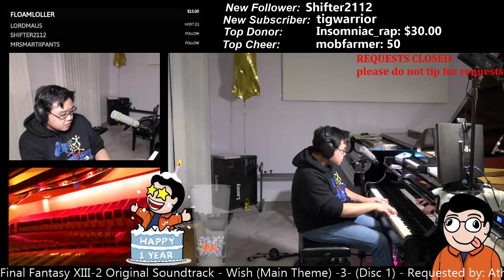Final Fantasy XIII-2 - Wishes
An orchestral improvisation of the song Wishes from the original soundtrack to the video game Final Fantasy XIII-2. Composed by Masashi Hamauzu. Requested by Athanatos83. Played live on stream on 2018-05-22.